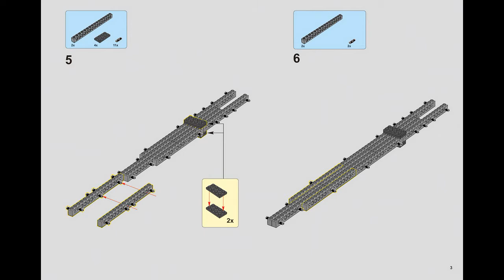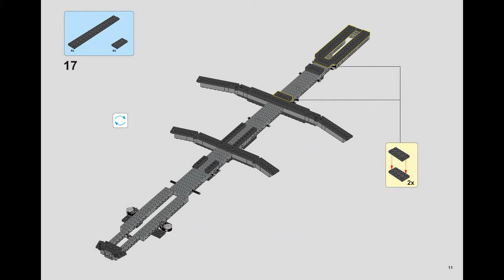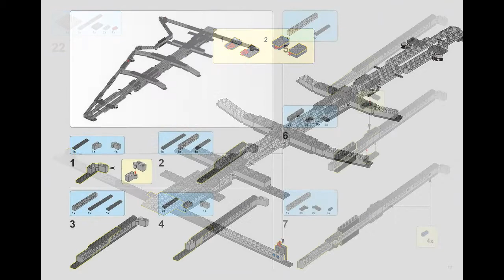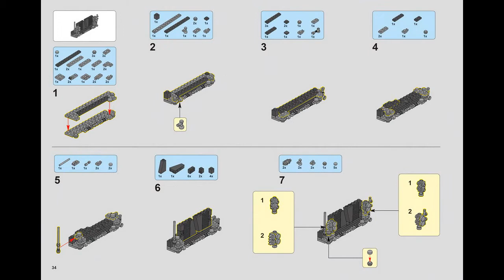Instruction For Lepin 05077 UCS Republic Cruiser 1 part